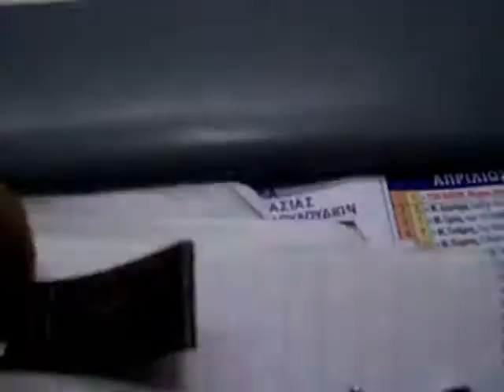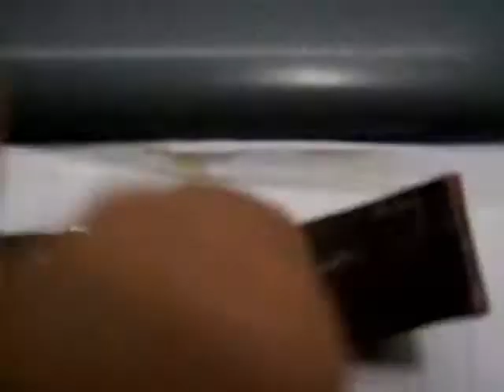TRANSPIRATION SUR UN BRACELET DE MONTRE EN CUIR